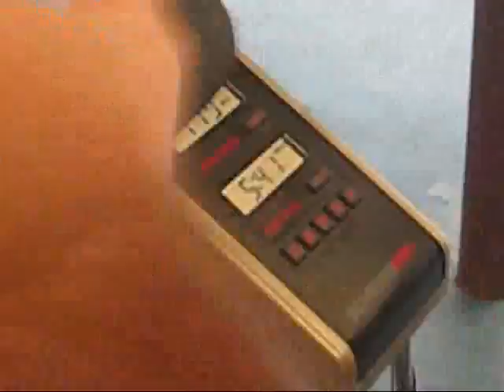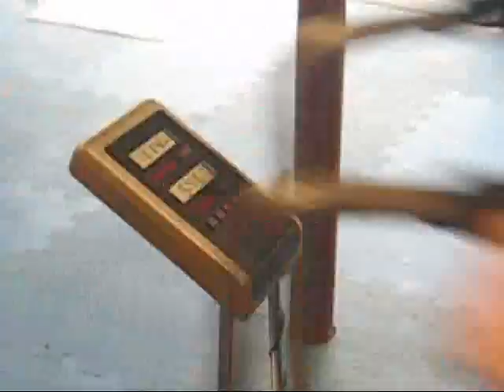New Jersey Boot Camps Bike Battle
boot campers split into 2 teams of 3 in this 30 minute bike challenge.  They sprinted on the Airdyne for 30 second intervals.